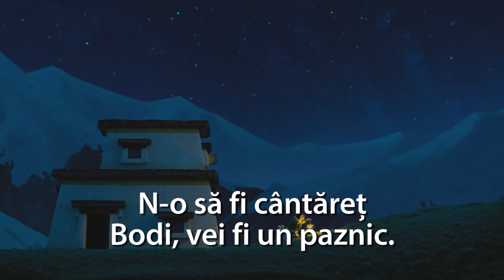Rock Dog - Trailer Oficial RO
Un mastiff tibetan un pic naiv, dar plin de entuziasm, pornește într-o călătorie plină de peripeții după ce dă din întâmplare peste un aparat de radio, convins că are stofă de rocker și că va face carieră de muzician.